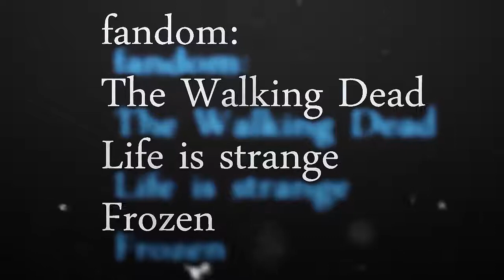Sad Multifandom|Hymn For The Missing